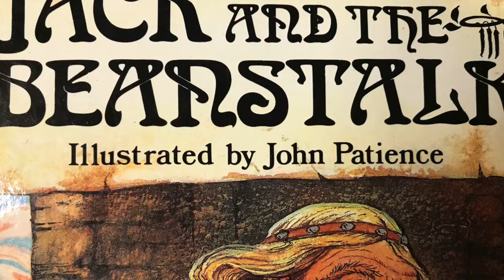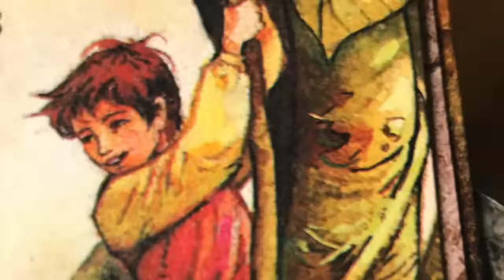Jack and the Beanstalk illustrated by John Patience retold by Bob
Jack and the Beanstalk illustrated by John Patience retold by Bob is a story about being poor and dreaming about magic and of course bravery and saving others.